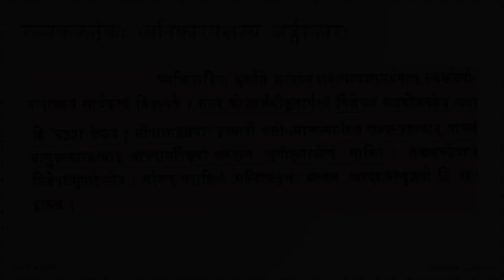व्यक्तिविवेकः - प्रथमः विमर्शः - पाठः ०४ (Tamil Lecture)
Vyaktiviveka, a treatise on Sāhityaśāstra, written by Rajanaka Mahima Bhatta. This landmark work establishes the Anumana theory of explaining suggestion. This work is not so popular among Sāhitya enthusiasts due to the extensive use of Nyāya and it’s refutation of the most popular Dhvani theory propounded by Ānandavardhana/Dhvanikāra. Yet, every scholar studies this text to understand the failure of Anumana theory in Sāhitya.

पाठः ०४ — ध्वनिलक्षणखण्डने — शब्दखण्डनम् - भागः १